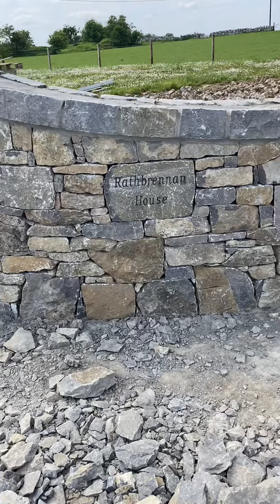13 czerwca 2024